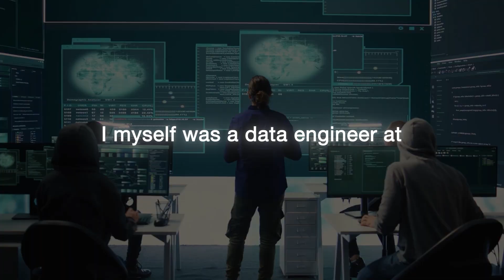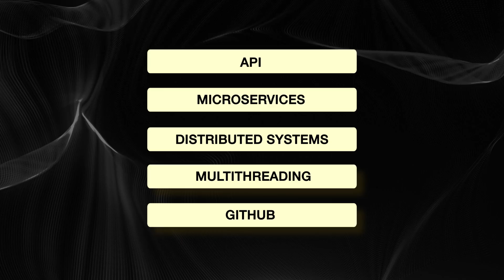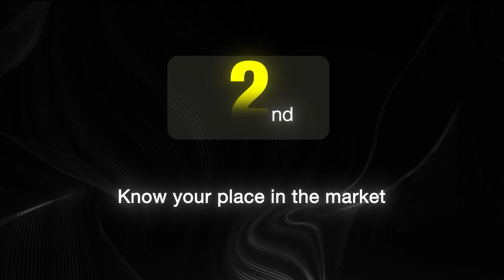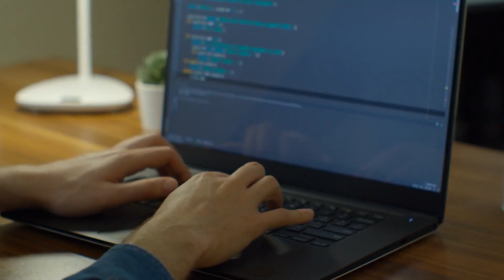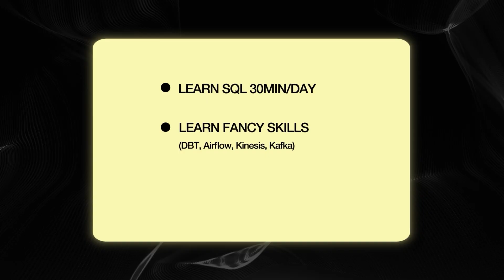How You’re Leaving $200K/Year on the Table as a Java Dev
If you’re new to my channel, my name is Christopher Garzon. I run the top Data Engineering Academy in the country, where we help students transition into data engineering from other data professions to increase their compensation.
At 18 years old, I started at Boston College.
At 20, I was sneaking into graduate-level classes to take machine learning and data science courses.
At 21, I invested in a data science course from a mentor and wired him $3,000 without ever meeting him.
At 22, I landed my first job as a data analyst at Amazon, making $60,000 per year.
At 24, I became a data engineer at Amazon, increasing my salary to $100,000 and started angel investing in a couple of data companies.
At 25, I moved to a startup as a data engineer and doubled my income to $200,000 per year.
At 26, I was making about $350,000 at Lyft.
At 27, Lyft stocks went up, and my total compensation reached around $450,000. That same year, I launched the Data Engineering Academy.
For the last two and a half years, I’ve been running the Data Engineering Academy full-time, helping thousands of people transition into data engineering and significantly increase their earning potential.
To all the data professionals grinding—your journey is still being written. The bigger the obstacles, the greater the story.
Remember, don’t settle for your next job. Go for a better one.
Chris